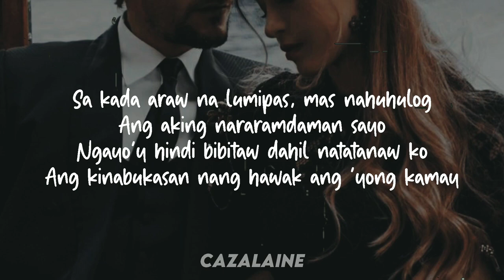Angela Ken l Tayo Lang Isang binatilyong nung una'y ayaw kong kilalanin Lyrics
Kontrol
Performed by Angela Ken
Words & Music by Angela Ken Rojas
Mixed & Mastered by Tim Recla at the Purple Room

😎 TO GET STARTED 👇
✅ USB MICROPHONE
✅ 30FPS Video Camera
✅ RING LIGHT
✅ YOUTUBE EQUIPMENT

Digital Content Producer: Jaliza Baluyut
Graphics and Cover Art: Mark Marcos
Digital Support Specialist: Ice Almazan

ADProm Head: Jeff Victoria
ADProm Specialist: Clarisse Evaristo
Social Media Specialist: Naomi Enriquez

Head, Star Songs and New Media: Atty Marivic Benedicto
Officer, Music Publishing: Beth Faustino
Specialist, Music Publishing: Ma. Luisa Ponceca
Digital Publisher: Jam Esquillo

Label Head: Mela Ballano
Creative Director: Jonathan Manalo

Lyrics:
I
Nakakita ka na ba
ng mga pekeng pagkataong umaaligid sa’yo?
Nakasagap ka na ba
ng mga balitang ‘yun pala’y ‘di totoo?

(Pre-Chorus)
Pindot doon, pindot dito
Komento agad, ‘di naman alam buong kuwento mo.
Ganito na ba ang sistema?
Kaibigan pa ba ang mundong tinatamasa?

[CHORUS]
Dapat ang henerasyon natin nakatuon sa realidad padin,
‘Di nakadepende sa basta sabi-sabi ng iba.
Lahat ng bagay ay gamitin sa buti,
pero huwag masyadong mawili.
Ikaw ang kumontrol..
Hindi ikaw ang kokontrolin..

II
Nakakabahala man ang paligid na ginagalawan,
‘Di dapat dumepende sa mga materyal na bagay lang
Isip muna bago magdedisyon, para tama ang solusyon
nang hindi magsisi at umiyak sa bandang huli.. Kasi...

[CHORUS]
Ikaw ang kumontrol..

(Bridge)
na sa dulo, ‘di mo na kayang bitawan
kasi nasanay kana (nakasanayan mo na)
wag sanang dumating sa puntong ‘di mo na kilala maski sarili mo
kasi nawala ka na (huli na ba?)

[CHORUS]
Ikaw ang kumontrol..

Hmmmm ohhh...
tararara...

Kaya mag-ingat ka sa mga pekeng pagkataong umaaligid... sa’yo